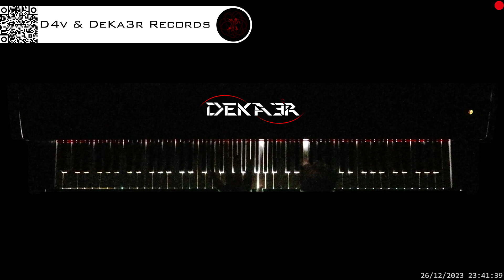🔴irl 🎹 CODE • COMPOSITOR DE MÚSICA • PIANO | ESTA ES MI HISTORIA